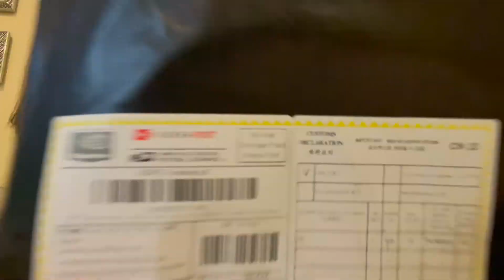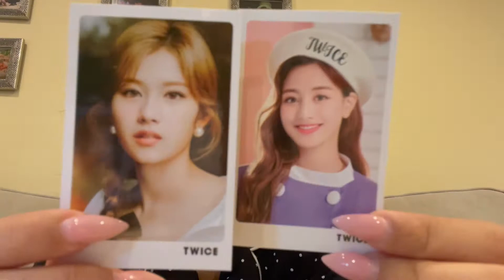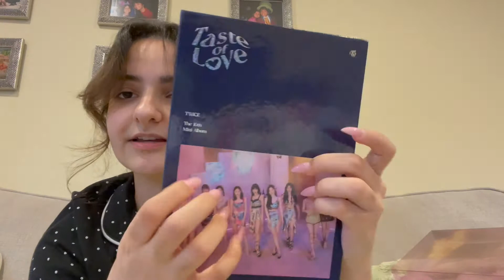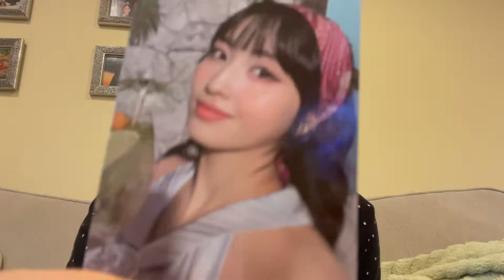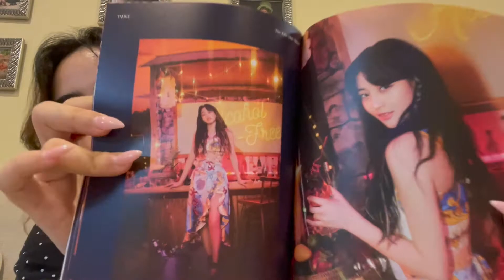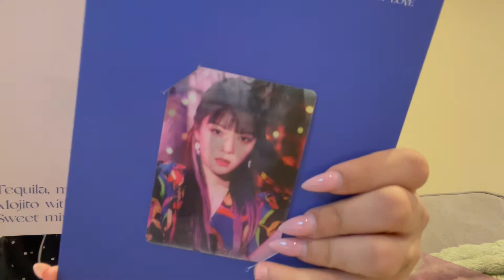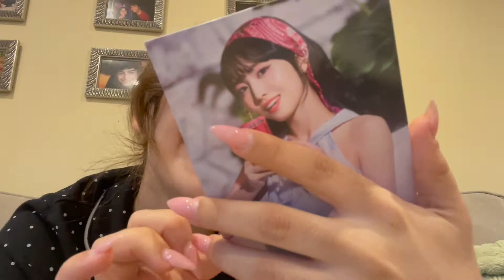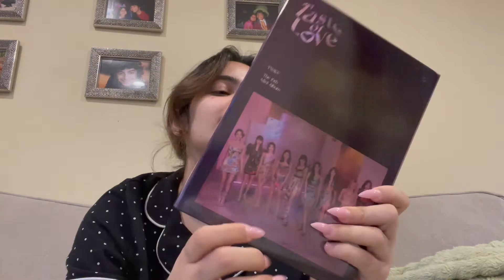TWICE 'ALCOHOL FREE' ALBUM UNBOXING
Welcome to G's World!!!

"nae champagne nae wine nae tequila margarita mojito with lime sweet mimosa piña colada"